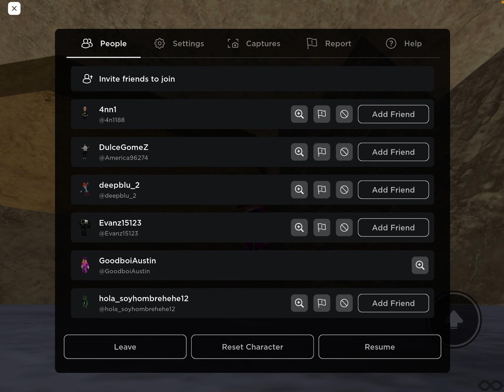Roblox escape a snake obby!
Today I try to escape a scary snake that try’s to eat me!